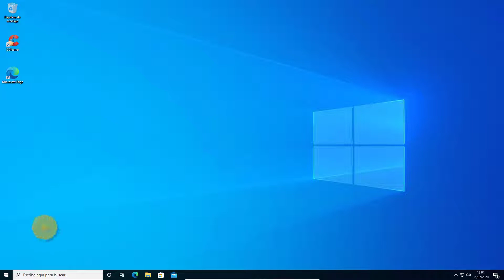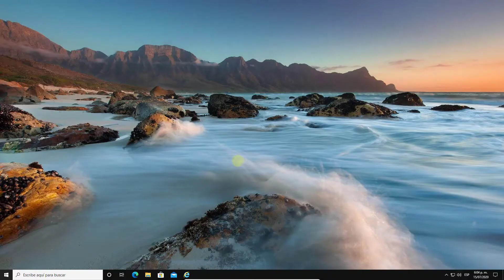🧑🏼‍🦱 CAMBIAR de USUARIO Windows 10 SIN CERRAR SESION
Videotutorial de Solvetic para saber cómo cambiar de usuario sin cerrar sesión en Windows 10 🔻 🔻

Te contamos varias formas para poder cambiar el usuario de Windows sin tener que cerrar sesión (con atajos): cómo cambiar de usuario desde el menú de inicio, desde el menú contextual o con la combinación de teclas Ctrl + Alt + Supr

 》CAPÍTULOS《

1. 00:00 Introducción

2. 00:15 Cambiar de usuario desde el menú de Inicio

3. 00:42 Cambiar de usuario con menú contextual

4. 01:06 Cambiar de usuario con Ctrl + Alt + Supr